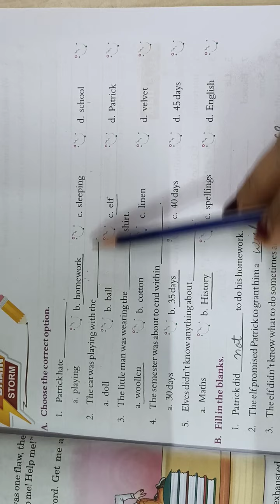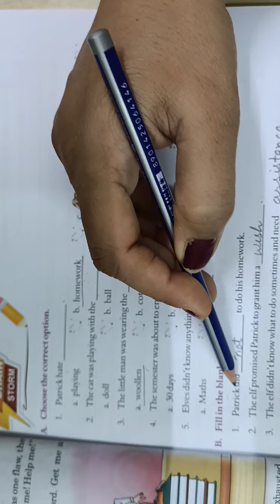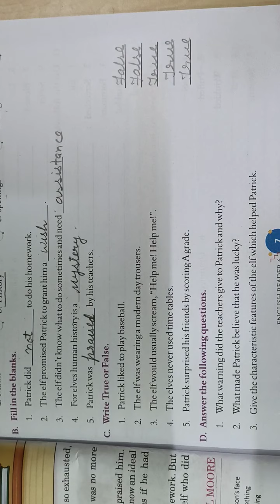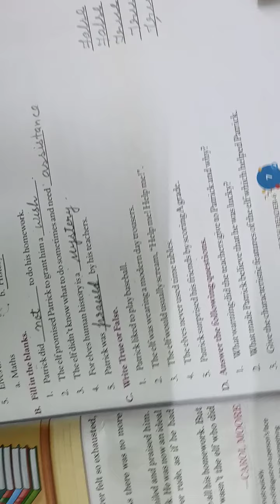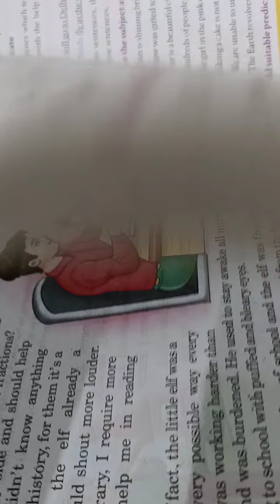Class 6 English Reader Lesson 1 QA